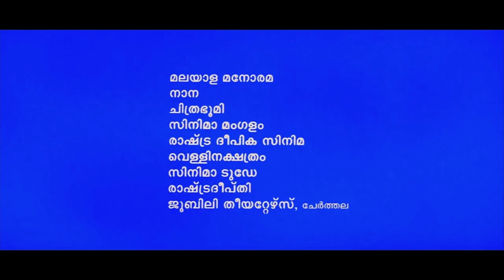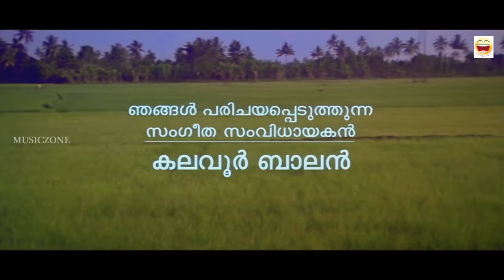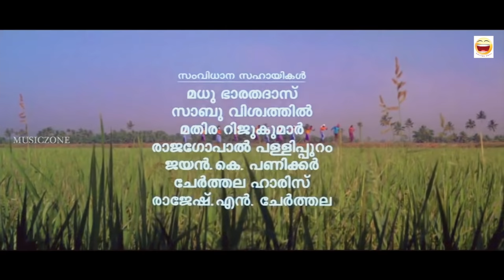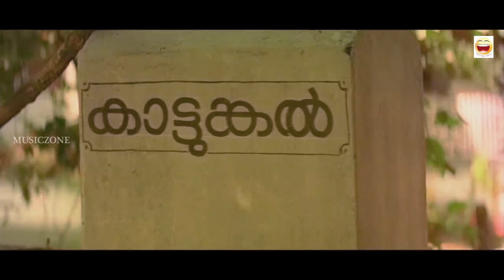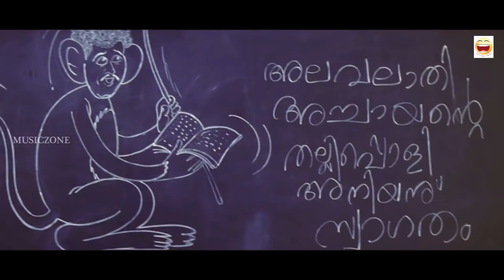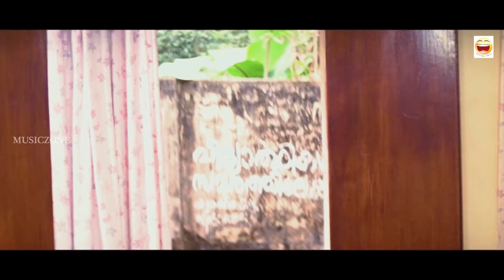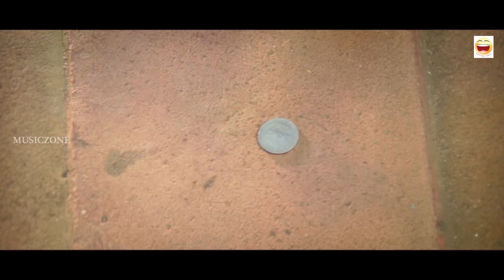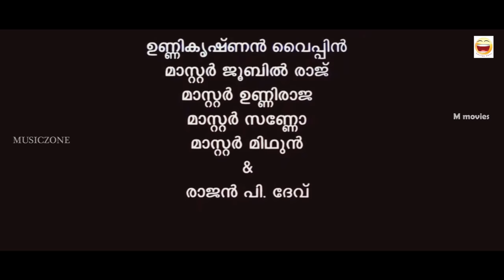Malayalam Super Hit Comedy Full Movie | Achamakuttiyude Achayan [ 1080p ] | Ft.Jagadeesh, Jagathi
Achammakuttiyude Achayan directed by Sri.Rajan.P.Dev is his debut movie. It is the cinematic version of drama in the same name conducted by his troupe Jubily theatres, Cherthala.
The story moves through an imaginary village named Thanthonnippuzhakkara. Rajan.P.Dev  acted as Anthonichan of Kattungal family, the central role in this movie  &  Sreevidya as his wife  named Achamma.  Jagathy Sreeumar, Kuthiravattom Pappu , Machan Varghese etc. are the other main artists in this movie. Story & Screenplay done by Benny.P.Nayarambalam. Music By Kalavoor Balan , Lyrics by Vayalar Sarathchandravarama & Ezhacherry Ramachandran. Singers are M.G. Sreekumar , K.S. Chithra , Biju Narayanan & Kalabhavan Mani.